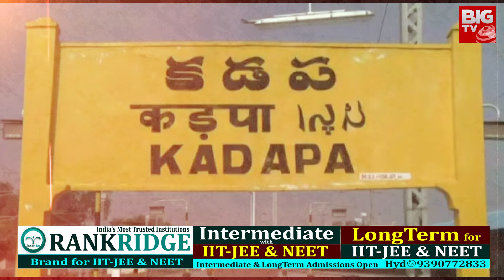Reddappagari Madhavi Create History in Kadapa: చ‌రిత్ర తిర‌గరాసిన‌ క‌డ‌ప రెడ్డ‌మ్మ‌ | TDP | BIG TV